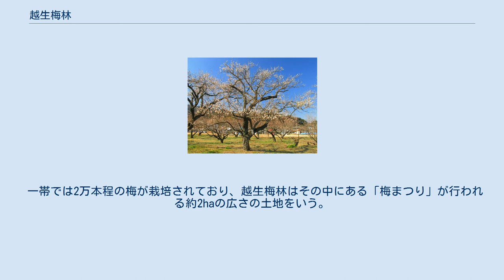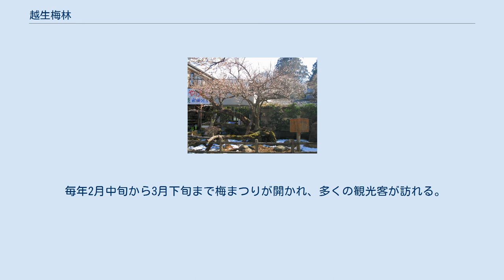越生梅林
越生梅林 越生梅林（おごせばいりん）は、埼玉県入間郡越生町にある越辺川沿いに広がる梅林。
水戸偕楽園、熱海梅園と共に「関東三大梅林」の1つとされている。
 梅林内の様子 南北朝時代に武蔵国小杉村に大宰府より天満宮を分祀する（梅園神社）際に梅を植えたのが起源という。
 一帯では2万本程の梅が栽培されており、越生梅林はその中にある「梅まつり」が行われる約2haの広さの土地をいう。
 越生野梅などの保存古木など約1000本が植えられており、明治期には、佐佐木信綱、田山花袋、野口雨情らが訪れ、その風情を詩歌に残している。
 『新編武蔵風土記稿』の津久根村の項には「土地梅に宜しく梅の樹多く植ゆ、実を取って梅干として江戸に送る。比辺皆同じけれど殊に当村に多しといふ」とあり、昔から梅の生産が盛んであったことを伺わせ、現在では梅林を中心に2万5千本の梅が栽培されている。
 2000年（平成12年）5月5日には、埼玉新聞社の「21世紀に残したい・埼玉ふるさと自慢100選」に選出された。
 毎年2月中旬から3月下旬まで梅まつりが開かれ、多くの観光客が訪れる。
梅林のなかにミニSLの全長253m一周線路が敷設されており、期間内の設定日にはミニSL（かつて八高線で走っていた国鉄9600形蒸気機関車の10分の1モデル）が運行される。
また、舞台では郷土芸能も披露される。
 梅林内を走るSL